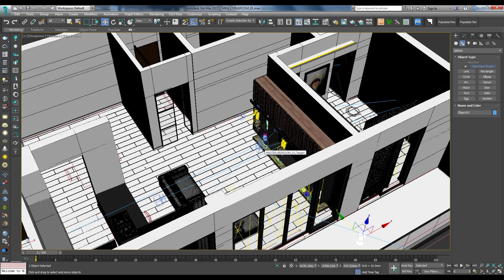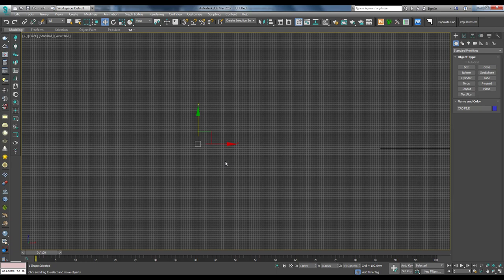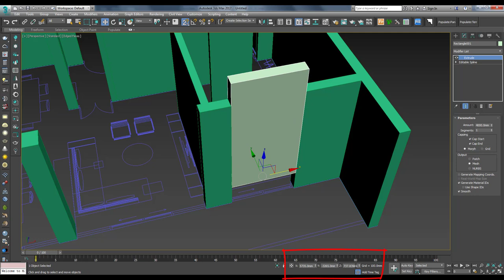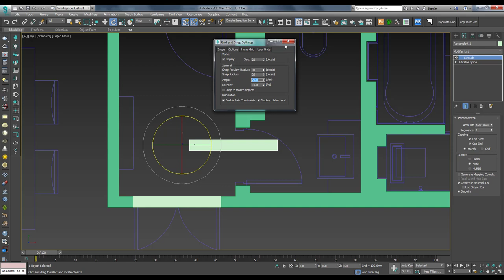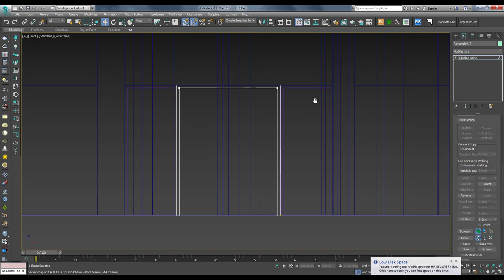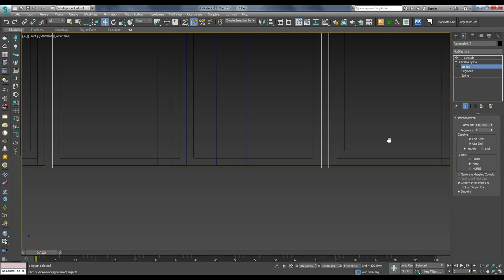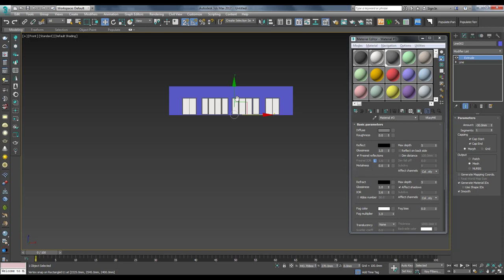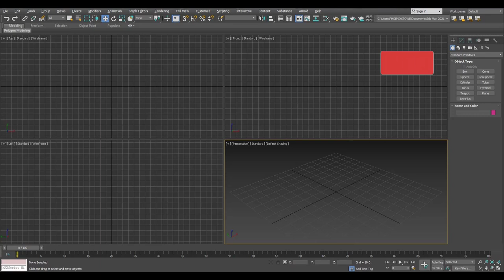3DS MAX TUTORIAL LESSON 4 / EASY & QUICK MODELING OF AN APARTMENT STEP BY STEP IN MALAYALAM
Welcome to H MEDIA

This is a new Way of Learning Autodesk 3ds Max. 3ds Max tutorial for beginners to advanced level. Briefly described in Malayalam

Online Course Details:

1. Diploma In 3Ds Max Interior & Exterior Visualization

Course Content
Introduction. Materials and Texturing, Advanced Modeling, Unwrapping, Advanced Lighting, Camera Setting ,Render Settings, Post Production, Projects, Walk Through Animation, Interior & Exterior Projects

Software List
3Ds Max 2022
V Ray 5
Photoshop
Related Plugins

2. V Ray 5 Advanced Lighting & Rendering
Duration 2 Months
Requirements
Knowledge of 3Ds Max
Photoshop Experience

Course Content
Introduction, Materials and Texturing, Advanced Lighting , Advanced Camera Settings, Render Settings, Compositing, Walkthrough Animation, Projects

Software List
V Ray 5
Related Plugins

V-Ray 5 for 3ds Max // New Advance Features of Vray 5

Music  Credits